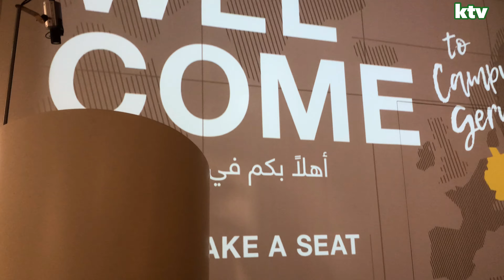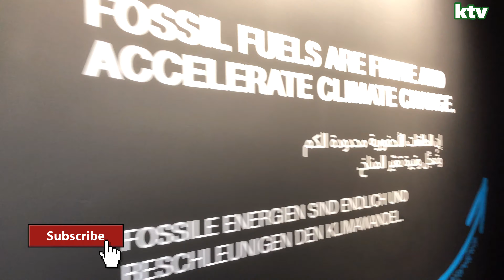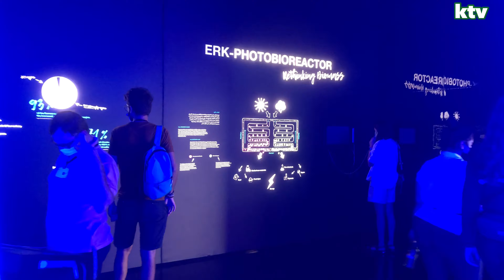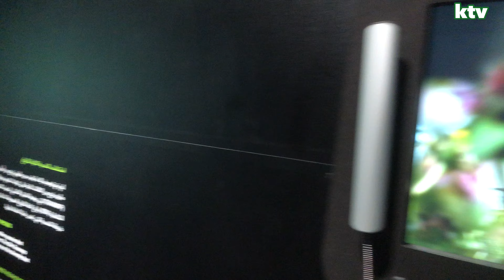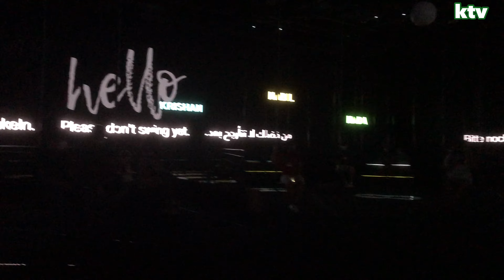Germany pavilion walk tour expo2020 germany جناح ألمانيا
Must visit pavilion in expo 2020